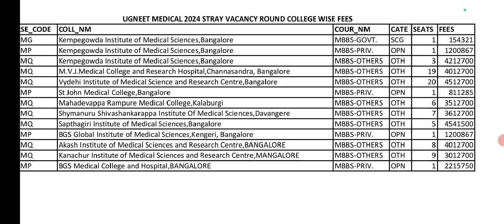Karnataka Medical Stray Vacancy Round 2024/Seat matrix with fees structure